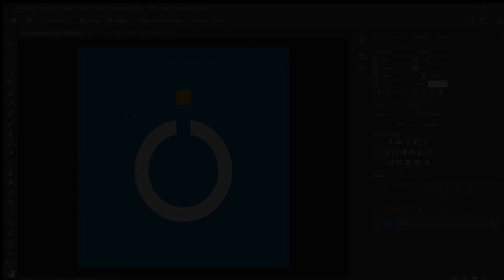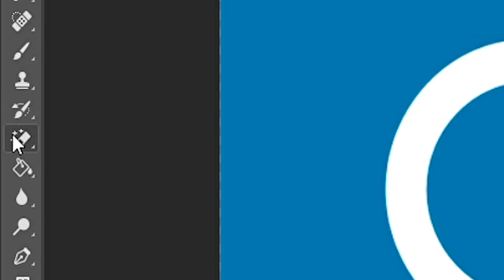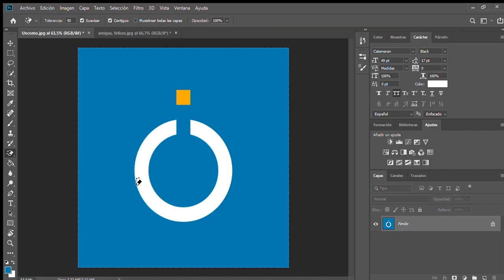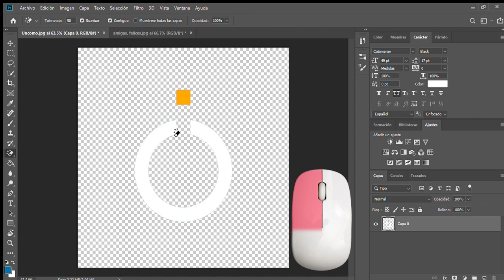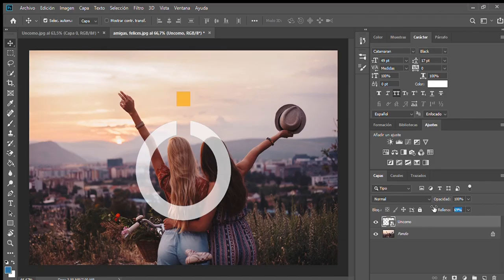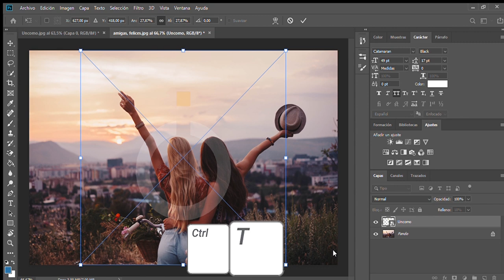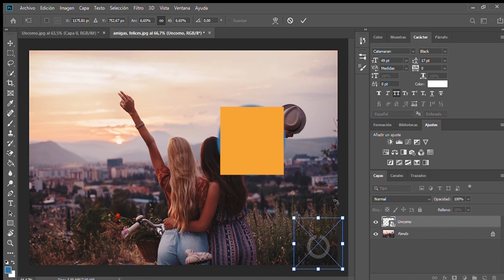Crear una MARCA DE AGUA para FOTOGRAFÍAS 📷 Tutorial de Photoshop FÁCIL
✅📷 En este TUTORIAL DE PHOTOSHOP para PRINCIPIANTES te vmaos a enseñar cómo hacer una MARCA DE AGUA para tus FOTOGRAFÍAS. Si estás empezando a usar PHOTOSHOP estos días no te pierdas nuestros tutoriales en español

¿Eres un fanático de la tecnología? ¿O por el contrario no se te dá muy bien y quieres aprender? En TecnologíaUncomo te mostramos algunos trucos para que tu móvil, iPad o Tablet, tu ordenador, el wi-fi, todo lo nuevo te sea más fácil de usar.